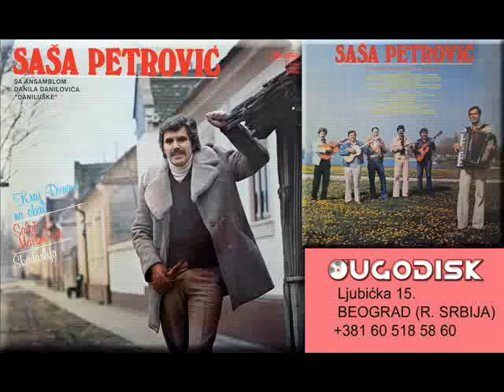Sasa Petrovic sa ans Daniluske - Salas u malom ritu - (Audio 1980)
Label and copyright Jugodisk ad Beograd & Sasa Petrovic

lyrics: M.Petrovic
Arr: Danilo Danilovic
Esemble: Danilo Danilovic Daniluske
Video: Goran Kapor